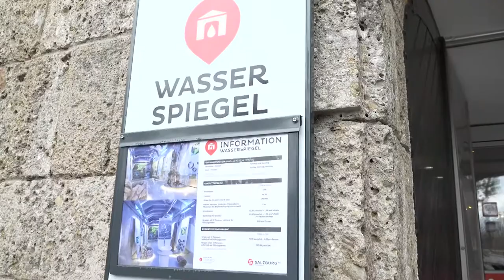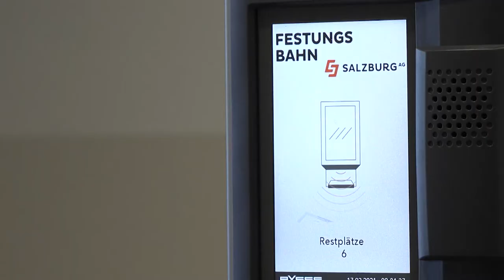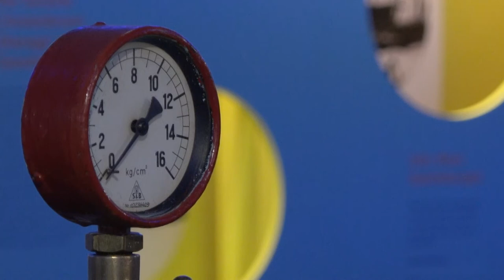Salzburg AG Tourismus bereitet sich auf die nächsten Öffnungsschritte vor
Wie schaut Tourismus nach dem Lockdown aus? Was wird bleiben? Was muss sich ändern? Die Salzburg AG Tourismus, die neue Dachmarke der zwei 100-Prozent-Töchter der Salzburg AG, Salzkammergutbahn GmbH und Tourismus Management GmbH, hat die Zeit des Lockdowns genützt und ein neues Tourismuskonzept entwickelt. SchafbergBahn, WolfgangseeSchifffahrt, FestungsBahn, MönchsbergAufzug und das neue Museum WasserSpiegel am Mönchsberg werden zu einem Angebot und unter einer Marke zusammengefasst. Das neue Tourismuskonzept bietet Einheimischen sowie Touristen ein analoges und digitales Erlebnisprogramm über das ganze Jah